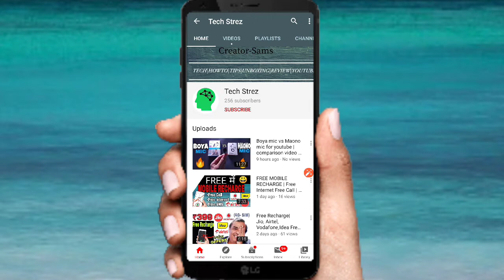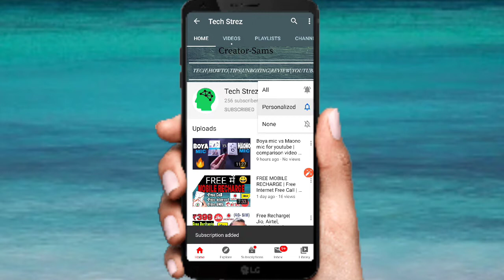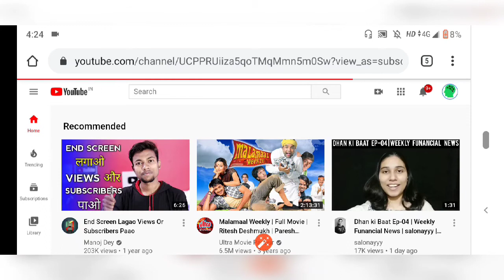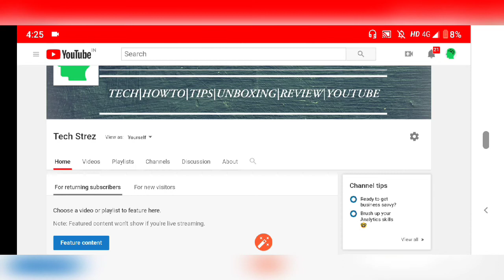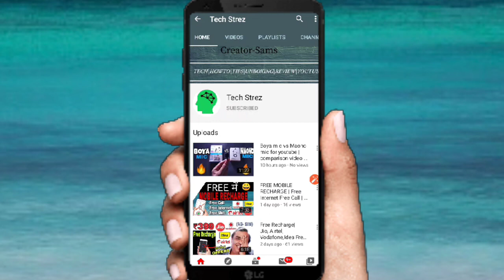How To Hide Subscribers On Youtube Channel in Mobile Explain in Hindi | Subscribers Hide Kaise Kare?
Hello Youtuber, aap Sabhi ka welcome hai mere channel tech strez par toh Dosto Aaj ki ish video mein main Baat ki hai aap kis tarah se apne mobile se channel ka Subscribers ko hide kre skte hai full process btaya Gaya hai step by step in Hindi.
Video ki aap pura dekhne aap Samajh jayenge k Subscribers Hide Kaise krte hai?